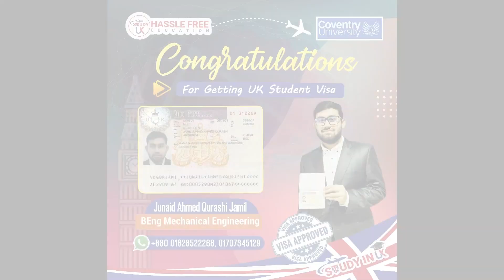Asia Khatun got her UK VISA || Hassle Free Education || Study UK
Do you want to become a highly resourceful, skilled individual?  Do you want a way back to education its never too late. With Hassle Free Education we provide the courses you need to achieve academic excellence and propel you towards the career path you need. Helping students get into University in the UK, USA & Canada for FREE! Hassle Free Education will help you get your Higher National Diploma and one of our student consultant members can support you and your EDUCATION NOW! Check your eligibility now and become one of our clients TODAY! 🎉

Why Hassle Free Education?
Hassle Free Education has a strong team of employees who strive to give as much as possible personalised & professional services to all clients & partners. We have a strong base in the market which is based on the reputation rather than marketing. The core team of Hassle Free Education is always on the move & is made up of dedicated individuals who understand the pulse of the market & are able to re-define the strategies as well as efforts to achieve results. We have helped thousands of students with University Courses, Higher National Diploma, Level 3 and IELTS. Everyday people apply to get our help from all backgrounds. Your entitled to go university for FREE!

✅ University Courses
✅ Higher National Diploma
✅ Level-3
✅ IELTS (40 CLASSES FOR FREE)

WHERE ARE WE LOCATED:
WE COVER LONDON, MANCHESTER, BIRMINGHAM, LEEDS, MILTON KEYNES

Phone number:
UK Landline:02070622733